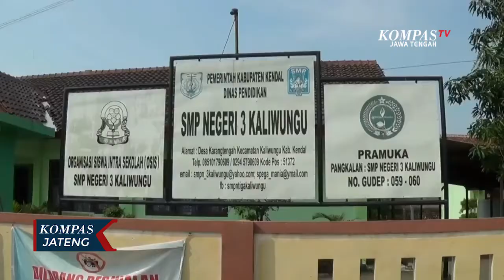Tiga Ruangan SMPN 3 Kaliwungu Terbakar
KENDAL, KOMPAS.TV - Diduga akibat korsleting listrik, tiga ruang di SMP Negeri 3 Kaliwungu Kendal terbakar. Api tidak sempat merembet ke bangunan lain karena petugas pemadam kebakaran Kabupaten Kendal langsung datang ke lokasi kebakaran.

Tiga ruang SMP Negeri 3 Kaliwungu yang terbakar adalah ruang laboratorium IPA, gudang peralatan laboratorium dan satu ruang kelas. Api yang diduga berasal dari hubungan pendek arus listrik membakar atap gedung yang terbuat dari kayu dan ruang laboratorium.

Beruntung kebakaran yang terjadi di hari libur ini segera diketahui penjaga sekolah dan langsung menghubungi petugas pemadam kebakaran. Dengan cepat api dapat segera dikuasai dan tidak sempat membesar dan merembet ke bangunan lain.

Akibat kebakaran tersebut kerugian ditaksir mencapai puluhan juta rupiah. Sementara itu, akibat kebakaran tersebut, tidak mengganggu kegiatan belajar mengajar karena pembelajaran tatap muka (PTM) masih dilakukan secara terbatas.

"Gedung yang terbakar itu sebagian besar lab IPA termasuk gudangnya. Dilihat dari penyebab dan lain sebagainya ini masih penyelidikan," kata Waluya, PLT Kepala SMP Negeri 3 Kaliwungu.

Usai kebakaran Polisi dari Polsek Kaliwungu langsung melakukan penyelidikan untuk mengetahui penyebab kebakaran.